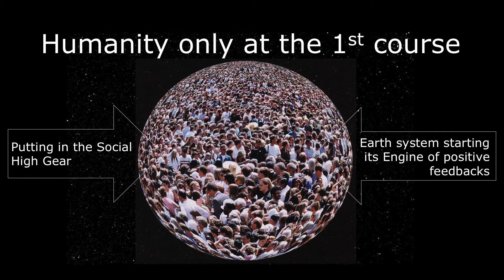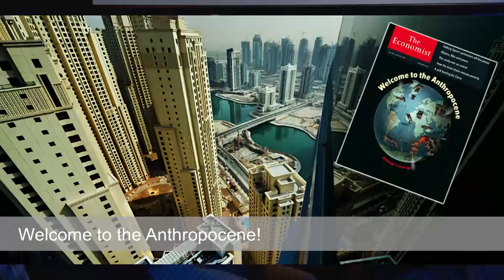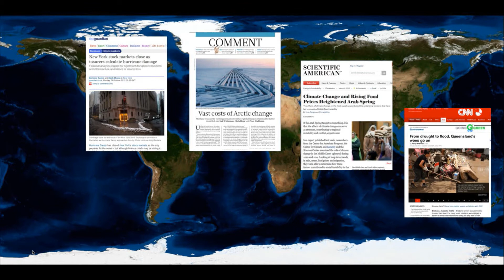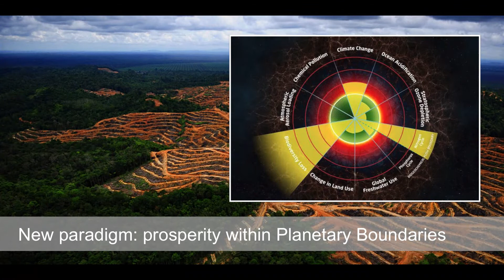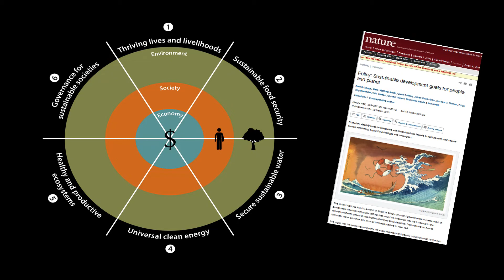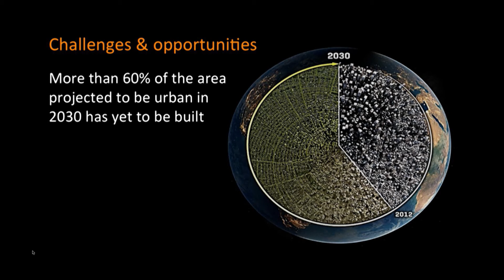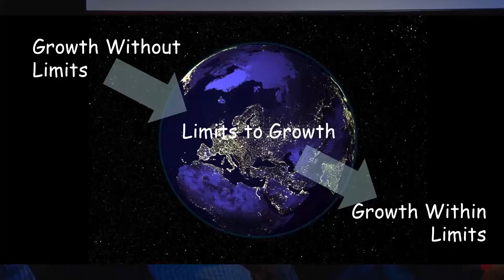Are we bankrupting nature? Johan Rockstrom at TEDxUppsalaUniversity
Leading scientist of the global 'planetary boundary' research, Johan is the Executive Director of the Stockholm Resilience Centre and a professor in Environmental Sciences at Stockholm University.